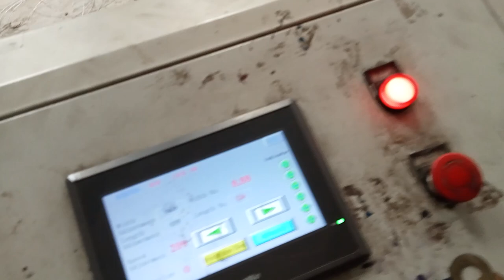29 November 2022